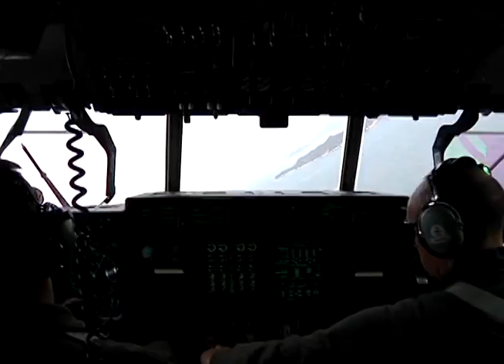Operation Tomodachi - One Year Later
The devastation from the March 2011 earthquake and tsunami plunged Japan into a dire situation, which called up Japanese nationals and U.S. Forces to help rebuild and recover. Lance Cpl. Joshua Defour takes us to Iwakuni, Japan, where Marines reflect on that effort.